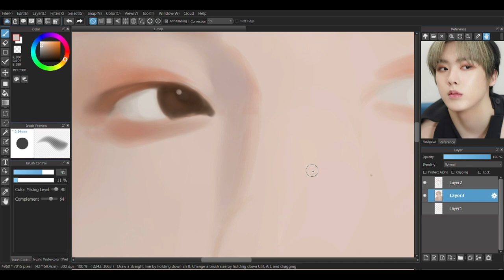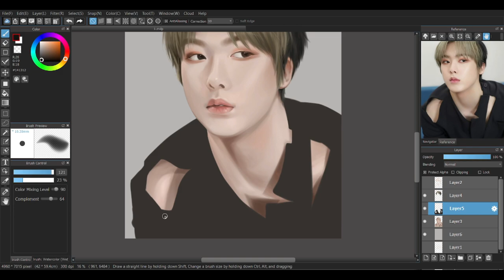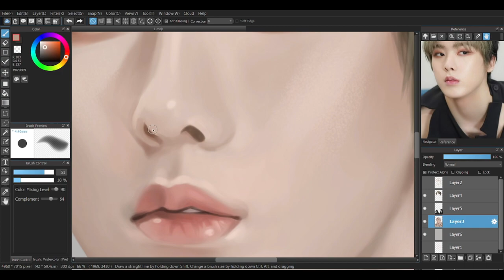Fan Art (Yoon Sanha)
I should try the time-lapse function of Medibang :(( sorry if it was too messy. This was an old video btw.